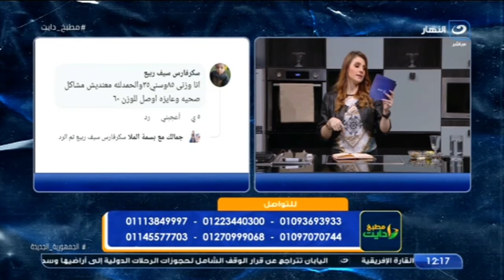مطبخ دايت | الخميس 2 ديسمبر 2021 - مشروب للعناية بالركب والمفاصل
مطبخ دايت - الخميس 2 ديسمبر 2021 - الحلقة الكاملة
تعرض لنا اليوم د.بسمة الملا في حلقة اليوم طريقة عمل.مشروب للعناية بالركب والمفاصل
مطبخ دايت
برنامج مطبخ دايت مع د.بسمة الملا، يقدم ألذ وأشهى الأطباق وجميع الأكلات بطرق سهلة وصحية وتساعد جميع السيدات على الطبخ بخطوات بسيطة، وتتلقى د.بسمة الملا اتصالات واستفسارات الجمهورعلى الهواء.
برنامج مطبخ دايت يذاع على شاشة النهار تردد 11785 .. البرنامج يذاع يوميًا الساعة 11 صباحًا.